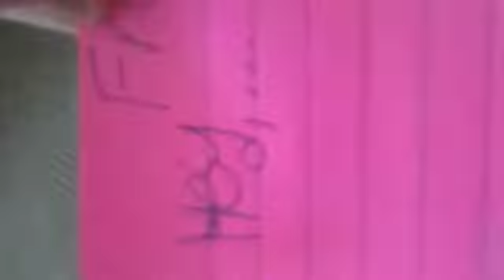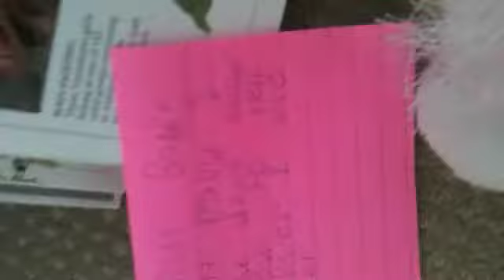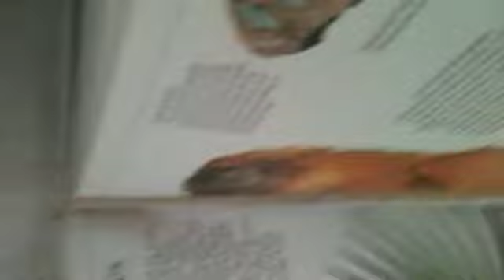Webkinz love story episode 3!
Yay! It's here!